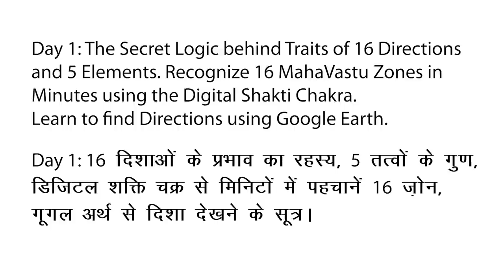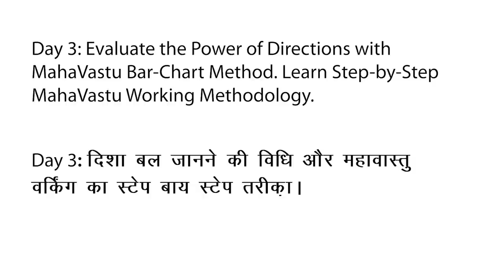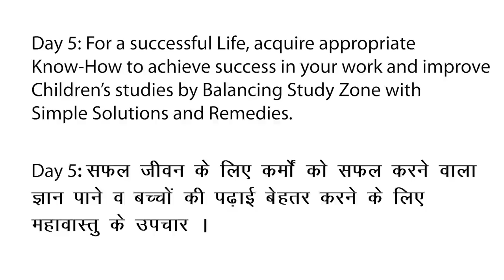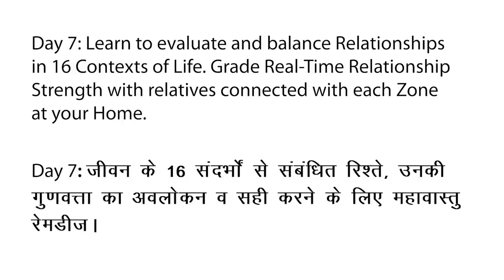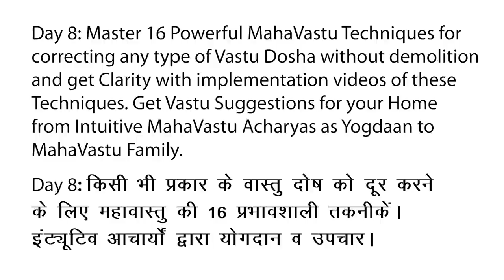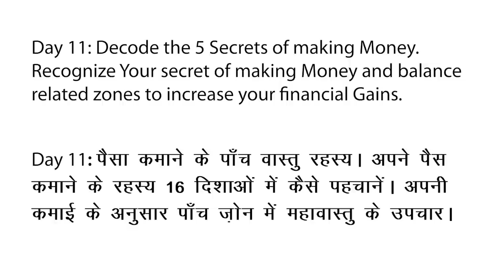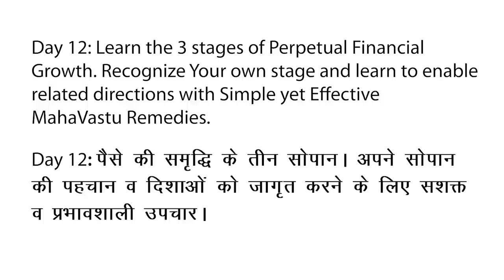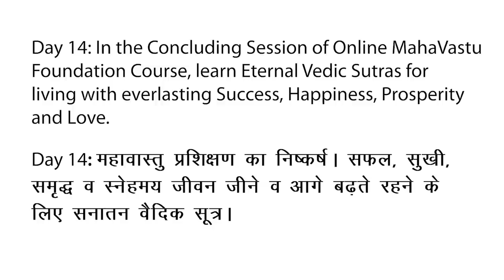ऑनलाइन महावास्तु फ़ाउंडेशन कोर्स का फ्लो ।ख़ुशदीप बंसल।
महावास्तु संस्थापक डॉ खुशदीप बंसल से समझें कि इस ऑनलाइन महावास्तु फाउंडेशन कोर्स में आप डे वाइज़ क्या-क्या सीखने वाले हैं। 16  दिशाओं के अनेक रहस्य, पांच तत्वों के गुण धर्म और 32 प्रवेश द्वारों के प्रभाव को,डिजिटल शक्ति चक्र और सरल महावास्तु रेमेडीज़ से संतुलित करके घर में खुशहाली, धन, ग्रोथ संबंधित सभी समस्याओं का समाधान पाएँ। इसी प्रकार के कई और मूल ज्ञान के टूल्स का प्रयोग करना सीखें, इस महावास्तु फाउंडेशन कोर्स में।
MahaVastu Founder Dr. Khushdeep Bansal describes the day-wise learning plan of the upcoming Online MahaVastu Foundation Course